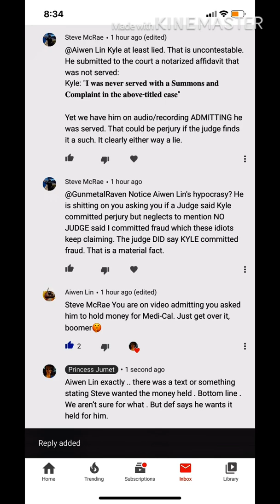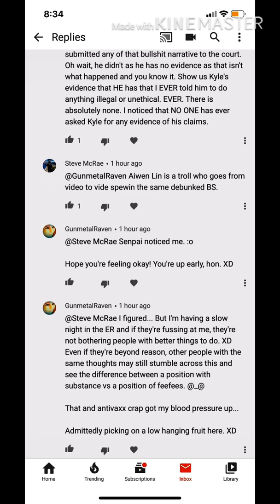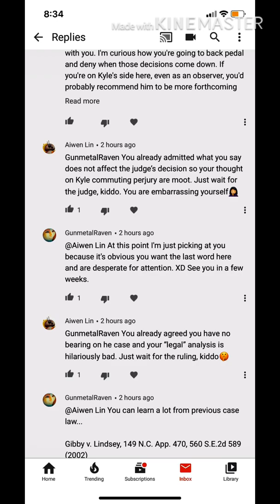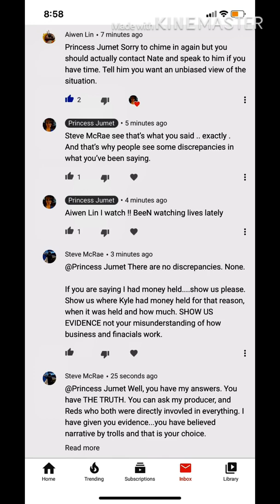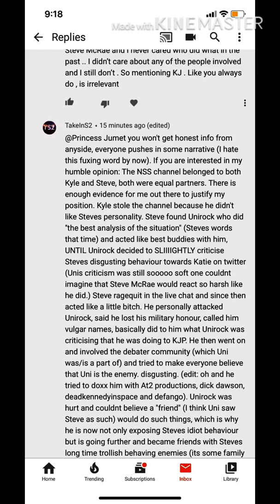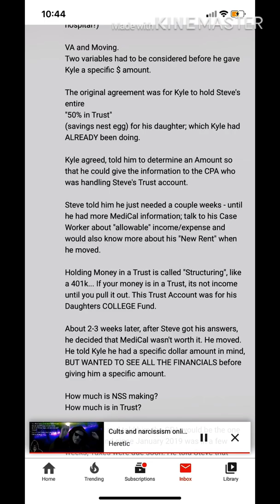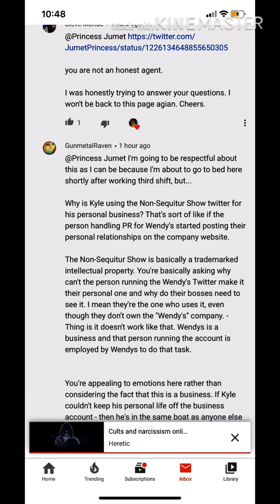Proof from Steve McRae it’s his way or the highway